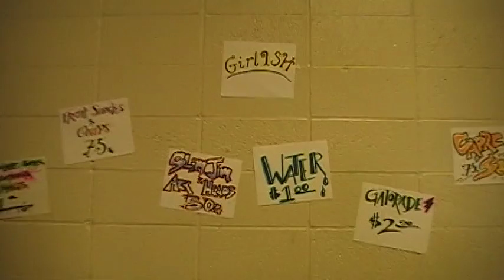Promo Jam 2/28/10 p2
MN Promo Team helped organized the Lift Kids United World Campaign 'United We Dance' Promo Jam. Lift Kids United World Campaign - May 23rd @ the Target Center. Special Guest Performance: Gamblerz Crew & Far*East Movement + more to be announce... There will be a WNBA game, a wide variety of 4cthepower workshops, cultural performances and a Bboy/Bgirl Jam. For more information and ticket purchase, please check out